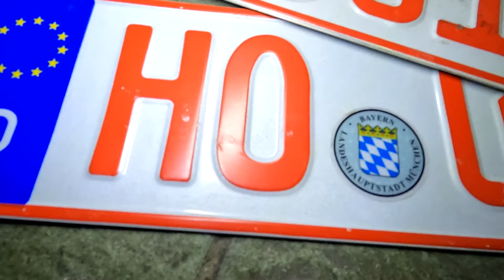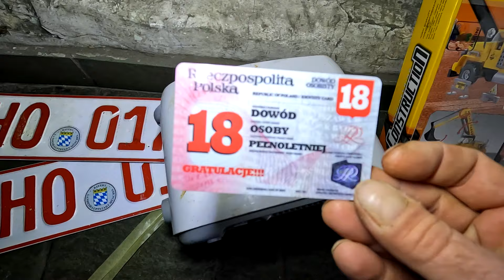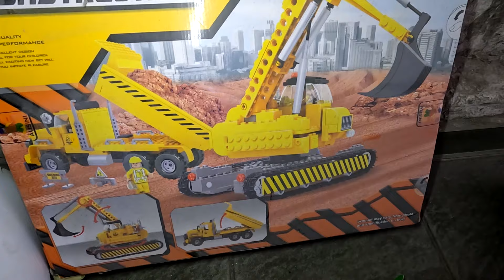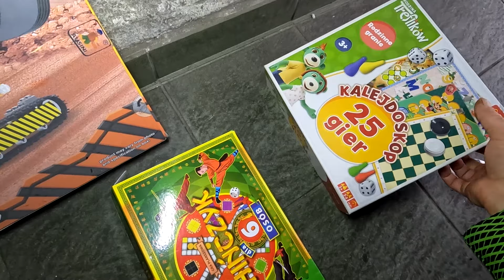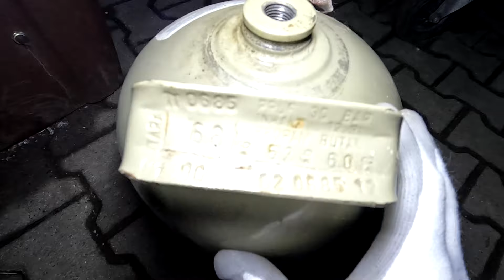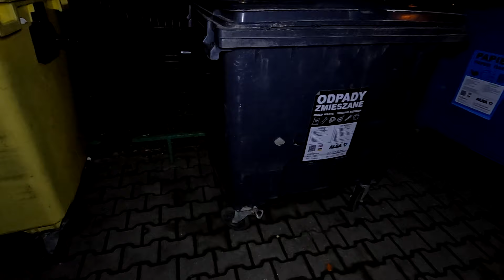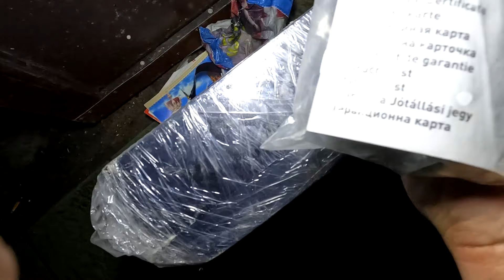Wyrzucają zabytkowe instrumenty do śmieci!Seria znalezisk!Mako,vintage,hasioki,PRL,Poland,2024!SZOK!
Wyrzucili ciekawe rzeczy na śmietnik i instrument że posłuchamy muzyki przeszłości.

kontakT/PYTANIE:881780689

POSZUKIWANIA SKARBÓW/DUMPSTER DIVING/TREASURE HUNTING